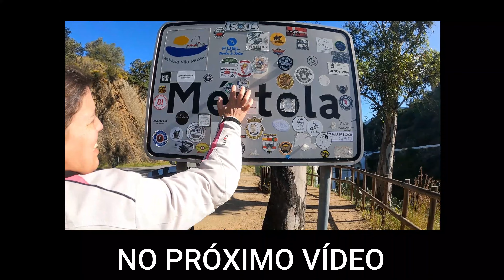De Sevilha a Ronda e até Algeciras